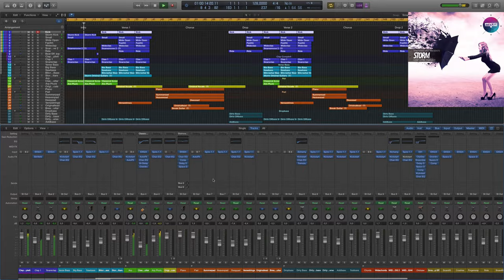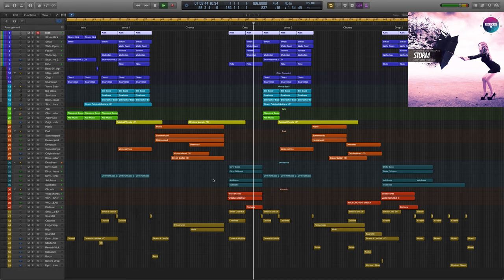CJ Stone – Storm Logic X Pro Template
Genre: Pop
BPM: 128
Instruments/effects : Spire v1.1.3,Kickstart 1.0.9,FabFilter Pro-L 1.13
Produced: By Cj Stone
DAW: Logic Pro X